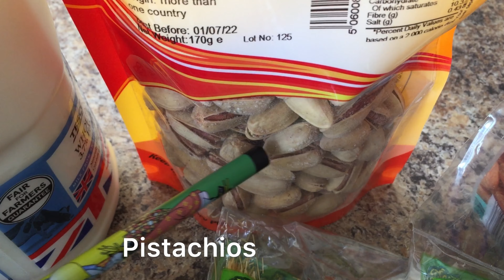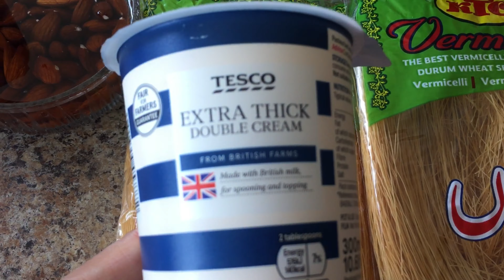Doodh ki seviyan/ Sawaya | How to make milk vermicelli |Saviyan kheer |vermicelli Dessert Eid recipe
1-methi sawayan kesey bnatey hen .
2-seviyan recipe with milk
3-sheer khorma recipe
4-easy and simple dessert